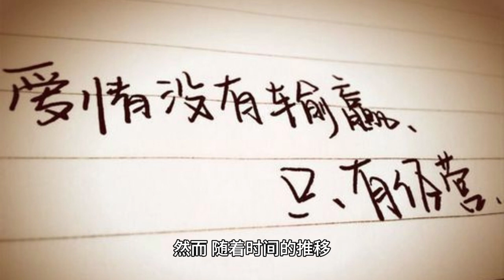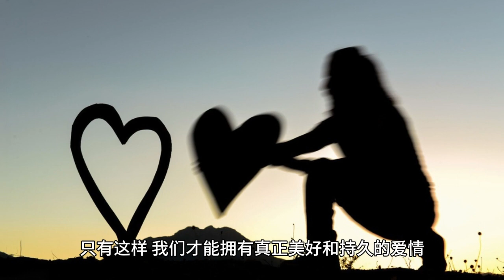Yang Zi talked about what love is at the meeting for "Long Time Love"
In a recent interview, Yang Zi talked about her views on love and her understanding of her character Huang Yingzi. She believes that love, like a male character, is an ethereal and elusive existence. From the 18-year-old Huang Yingzi to the 30-year-old Huang Yingzi, their understanding and expression of love has changed.

The 18-year-old Huang Yingzi only knows that he likes someone and wants to be with him every day and cares about his happiness. But he may not quite understand what love really is. However, as time passes, 30-year-old Huang Yingzi becomes more considerate of others and learns to apologize and bow his head. He understands how to cherish and is more careful with his feelings. This is perhaps the biggest difference between the two ages.

Yang Zi chose to play Huang Yingzi for the simple reason that she liked the character and the warmth conveyed in the script. The story touched her because it didn't only include love, but also encompassed family and friendship. This production touches the soft spot inside the viewer's heart by portraying these relationships. It takes us back to that memory of the 90s and makes us feel the emotions and resonance that belonged to that era.

Love is not just an emotional affair between two people, it also permeates family and friendship. Through the story of Huang Yingzi, this work tells us that love should be treated with more consideration, cherish and understanding. When we are young we may have a stiff upper lip and say hurtful things, but as we grow up we learn to apologize, bow our heads and express our emotions better. The characters and plots presented in this drama make us reflect and remember our own growing up experiences. Yang Zi sees this production as a dedication, a gift to all the post-90s, as well as a valuable memory for herself. This drama is not just a romantic drama, but also an emotional baptism and revelation of thinking. It evokes the audience's nostalgia for the past and thoughts about love.

In the journey of pursuing love, each of us will experience growth and change. Love is not only sweet and romantic, it also undergoes countless trials and tribulations. Just like Huang Yingzi's transformation in the drama, we should learn to be more understanding, tolerant and cherish the people around us. Love can make us grow up and make us more caring and concerned about others.

Therefore, whether in the dramas that Yang Zi is involved in or in real life, we should reflect on our attitudes and behaviors towards love. Love is not just a simple pursuit and possession, it needs us to take care of and maintain it with sincerity and dedication. Only in this way can we have a truly beautiful and lasting love.